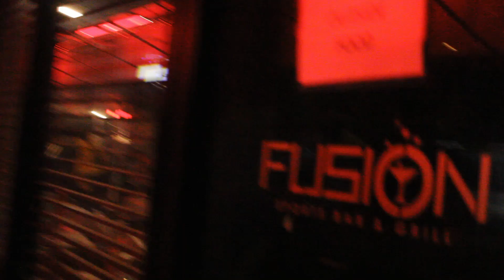Happy Birthday Slim pt. 1